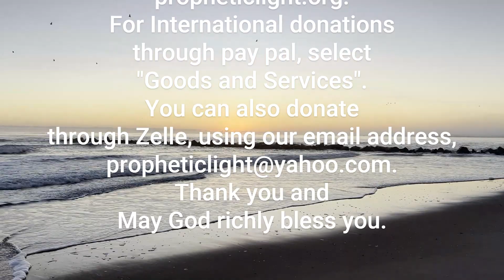Finished, Perfect Work in You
Daily prophecy June 5  2024
Prophetic Light International
36134 Clinton Ave.
Dade City, Florida 33525
Propheticlight.org